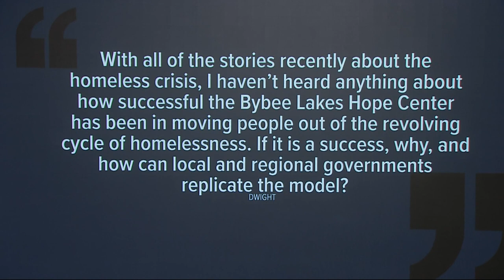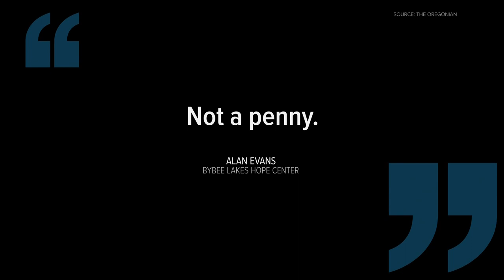Bybee Lakes in former Wapato Jail sees success as a homeless shelter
Despite its success in helping people get off the street, local governments seem hesitant to adopt a similar model.